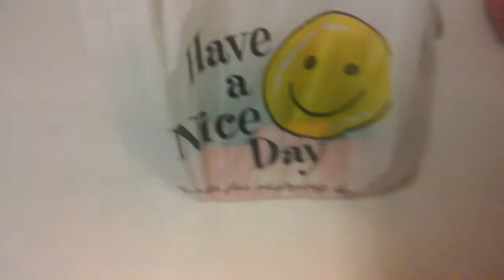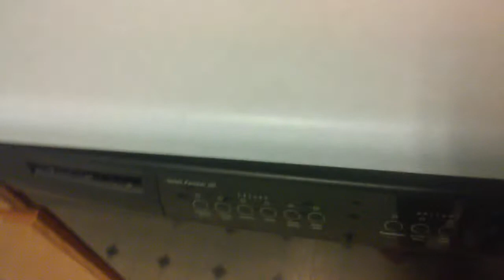Clemson National Champion coke bottles review